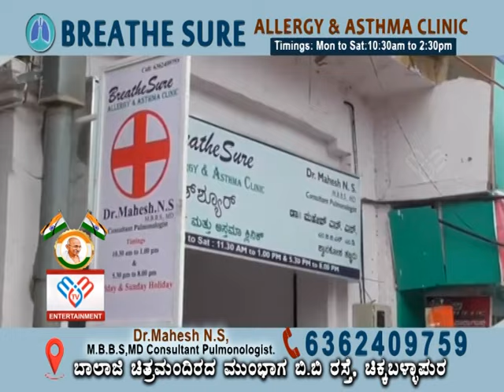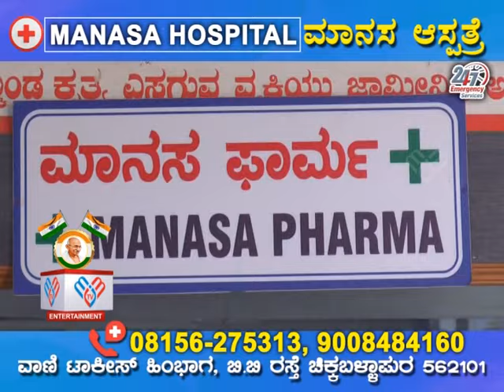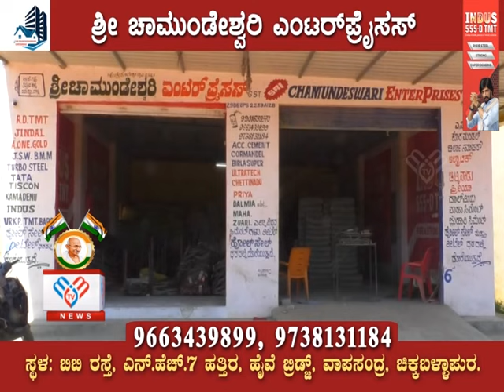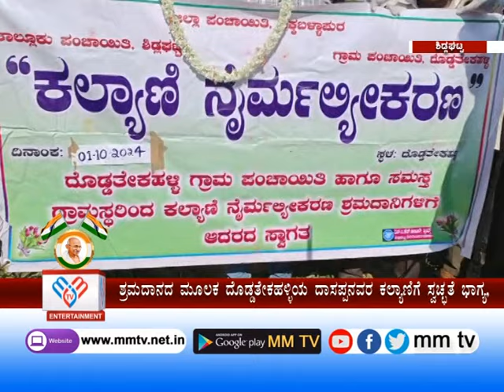MM TV-News 02-10-2024